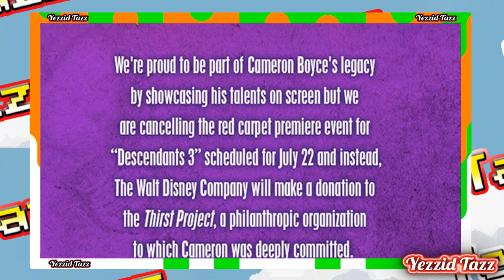ULTIMA HORA: Cancelan Premiere De Descendientes 3 Por Cameron Boyce